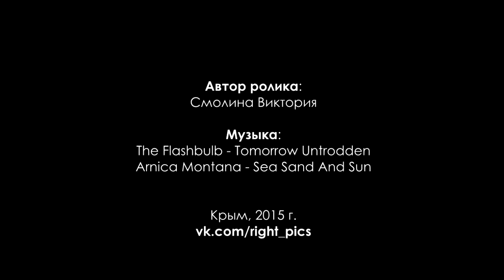Путешествие в Крым: волшебные места, города, море, горы, солнце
Обзорное видео из путешествия в южный Крым: Ялта, Севастополь, Херсонес, Симферополь, Алупка, Массандра, Гаспра, Кореиз, Воронцовский дворец, дворец  Ласточкино Гнездо, Массандровский дворец, мыс Айвазовского, гора Ай-Петри и др.

Музыка: the Flashbulb – Tomorrow Untrodden, Arnica Montana – Sea Sand And Sun.
Крым, 2015.